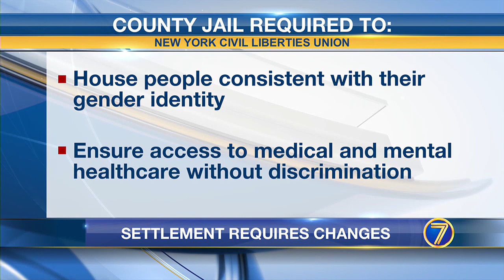Settlement reached in transgender Watertown woman’s case against police, jail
A court settlement over a transgender woman’s treatment during a 2017 arrest will lead to policy changes for the Watertown Police Department and Jefferson Count